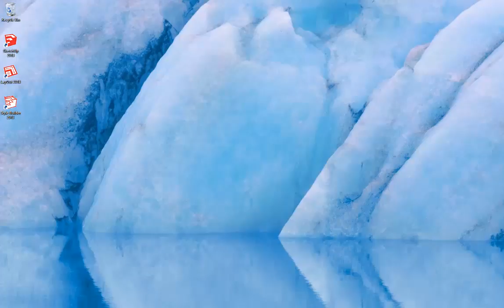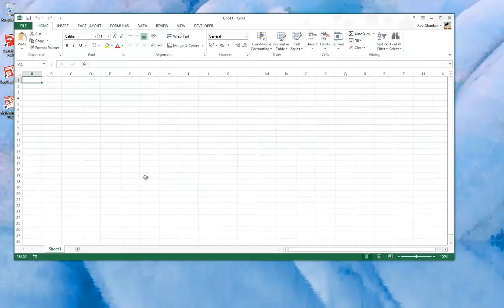How to start excel with blank workbook in Excel 2013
This video provides instruction for launching Excel 2013 with blank workbook